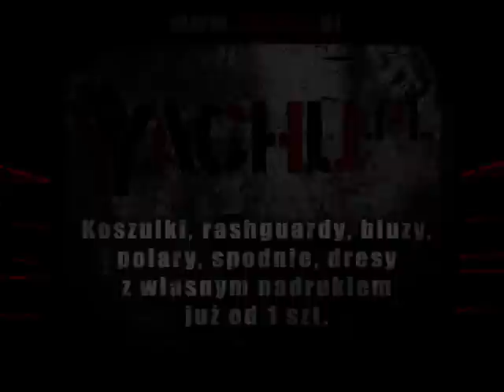MLS 36 - 81 kg: Łukasz Bartnik (ProFighter Lublin) vs. Kryspi Sikorski (Kohorta Śrem)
MLS 36, 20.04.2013, Płock, K-1 Rules,  - 81 kg: Łukasz Bartnik (ProFighter Lublin) vs. Kryspi Sikorski (Kohorta Śrem)

MLS 2013 - współfinansowana jest z budżetu Miasta Płocka